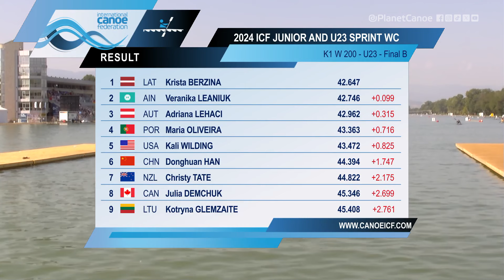K1 Women's 200m U23 Final B / 2024 ICF Canoe Sprint Junior & U23 World Championships